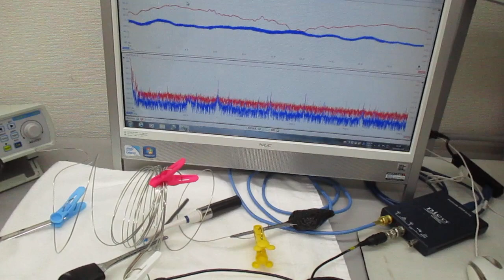超音波プローブを利用した超音波制御システム（線材への超音波伝搬） Ultrasonic-labo